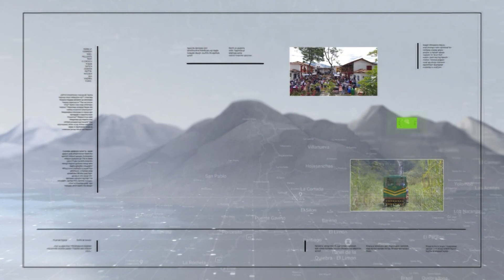"En Medellín se desperdicia comida cuatro veces a la semana"- Teleantioquia Noticias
Según un estudio del Fondo Mundial para la Naturaleza , mientras que el promedio en Colombia del desperdicio de comida por semana es de 1,9% en  Medellín  es de 4 veces. Situación que preocupa por la falta de conciencia ciudadana.